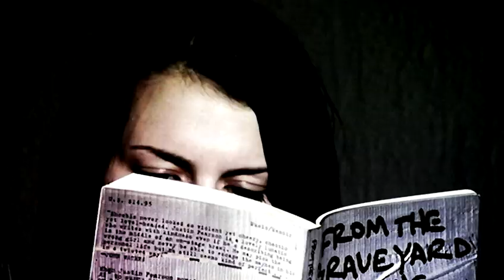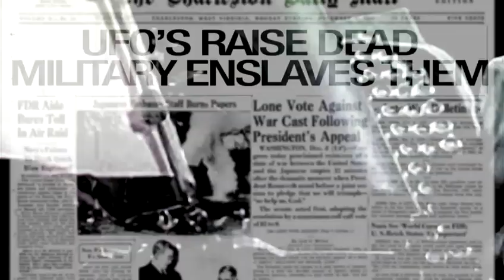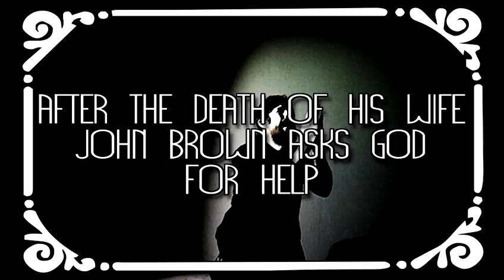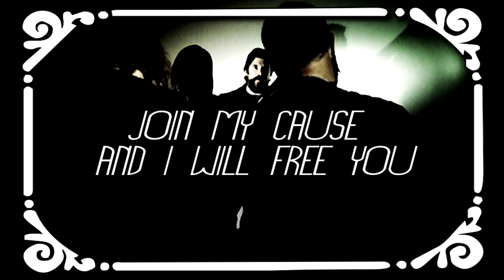SECRET FUN CLUB "Kathleen Turner Overdrive" [Official music video]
SECRET FUN CLUB "Kathleen Turner Overdrive" Official music video from the S/T (Skull With Antlers) LP.

A Mitchel D. Massie production.
Three One G 2012.

San Diego’s Secret Fun Club began in earnest in 2000 as a collaboration among Sal Gallegos (Some Girls), Nathan Joyner (Some Girls, All Leather), and John Rieder. This early three-piece iteration of the band was a collective in need of Ritalin, and during these years, Secret Fun Club was conceived as a kind of repository for whatever idea straddled the line between brutal and silly. The mantra at the time was borrowed verbatim from the lyrics of post-hardcore greats Quicksand: Testing the ends of what they’ll put up with.

Pet Set Records released the band’s12-inch EP debut in 2000. This was a hand-packaged affair, with the covers painstakingly wrapped in pink or black grip tape. The matrix of the vinyl featured an unfortunate close-up of Nathan’s anus. The music was equal parts Sharrock skronk, drop-D riff-blasting, white-boy dub, skittering delay, and spikes of ring modulation.

With fellow San Diegans Sleeping People, SFC released a split 7-inch (North Park/Temporary Residence) in Summer 2004. The track, “If you were my bike, I would do an endo,” ends with an avalanche of a riff, layers of blissed-out guitar barely in phase.

The band followed this up with the five-song EP A Diagram of How Shit Flows From Your Toilet Into God’s Hands in Summer 2005. Perhaps their tightest compositions to date, the five songs combine Jehu-spazziness, the feather-and-anvil dynamics of Slint and Engine Kid, with the twangy laments of dead cowboys. Upon returning from tour in January 2007, Nathan left the band to move to LA in order realize his dream of fabricating and marketing mattresses made out of Flaming Hot Cheetos.

Suddenly a duo, Sal and John began demoing songs throughout 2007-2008, finally recording what would become the new ThreeOneG LP Skull With Antlers during the first half of 2009. With drums that call to mind Bonham (if he had preferred meth to booze) playing sides of beef and bass tones that alternate between motorcycle rumble and insectoid modulation and filtering, Skull With Antlers is forty-five minutes of doomy frenetic noise with occasional forays into quiet minimalism and copy-and-paste sound sculpture. W.T. Nelson (Geronimo, Bastard Noise) shows up on a couple of tracks with his brood of Trogotronic outboard gear to contribute painful frequencies across the range of human hearing.

Alas, over the last ten years, the band has crashed a Christian metalcore fest, played at a taco shop, a postmodern fashion show, an art opening, the basement of a condemned house, a college classroom, shitty bars, shittier bars, and the shittiest all-ages clubs. Its members have survived death (yes, death), alcoholism, gun wounds, a long-ass Illinois winter, successful side projects, unsuccessful side projects, sociopathic pro skaters, Fernando, debt, heated debates with frat guys over the defining features of jazz, and two spirited but decidedly ill-planned West coast tours (see ‘alcoholism’ & ‘Fernando’). The band has shared the stage with Zs, Creedle, Geronimo, Sleeping People, Aspects of Physics, Helms Alee, Thrones, Eagle Twin, Black Cobra, Akimbo, Rats Eyes and, uh, Throwdown.